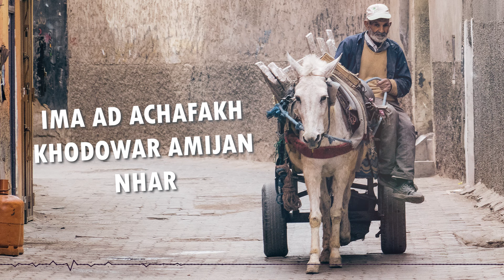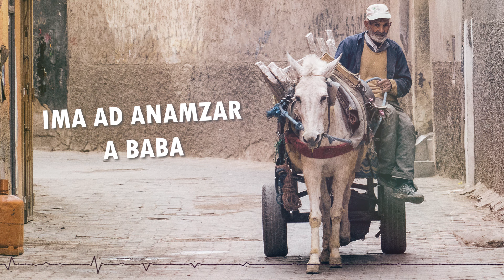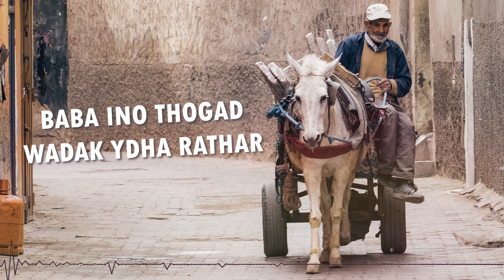Masinisa - Baba (Official Lyric Video)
Masinisa - Baba